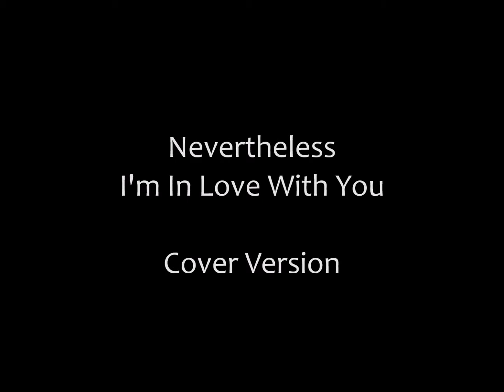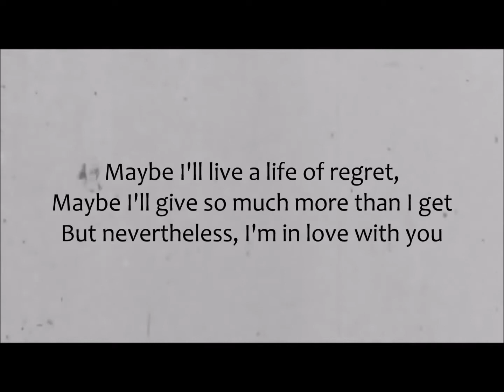Nevertheless I'm In Love With You - Cover Version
"Nevertheless I'm in Love with You" is a popular song written by Harry Ruby with lyrics by Bert Kalmar, first published in 1931. Many artists have covered it over the years such as Frank Sinatra, Dean Martin, Bing Crosby and The Andrew Sisters.

This Version is based on the cover by Michael Buble